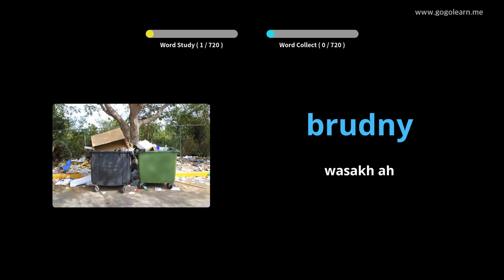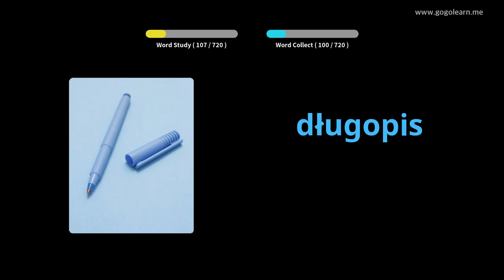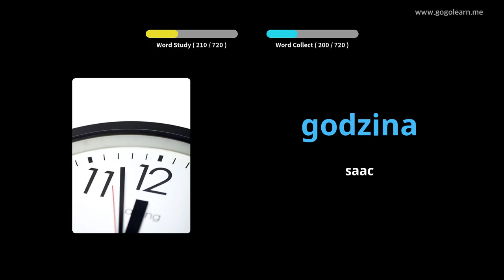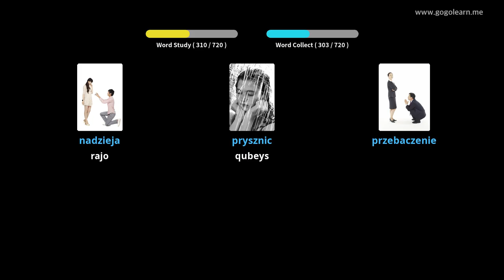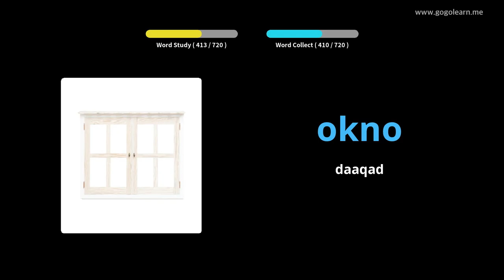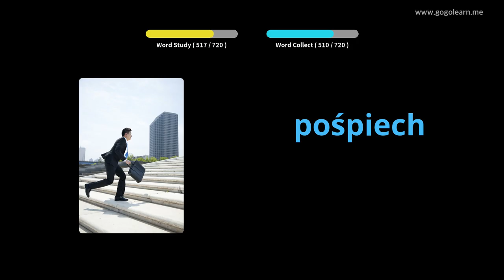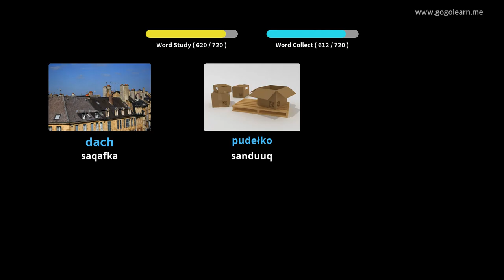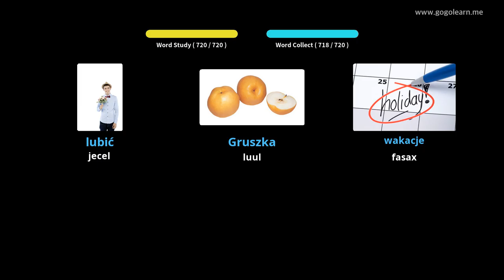Erayada Polish-ka caruurta | Golearn